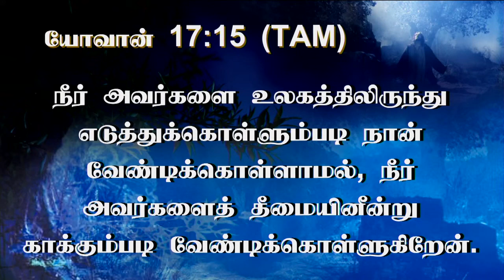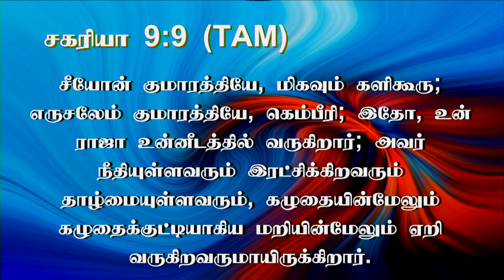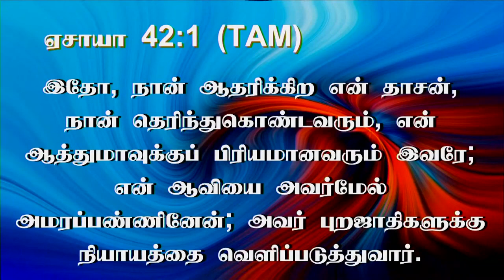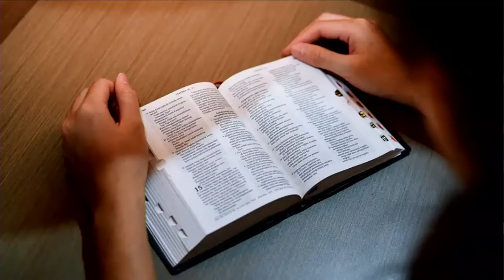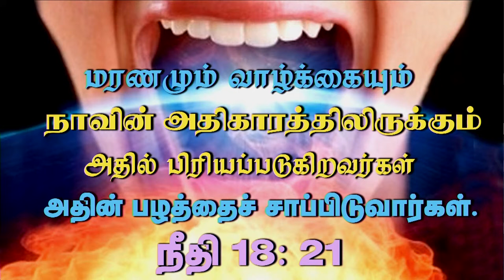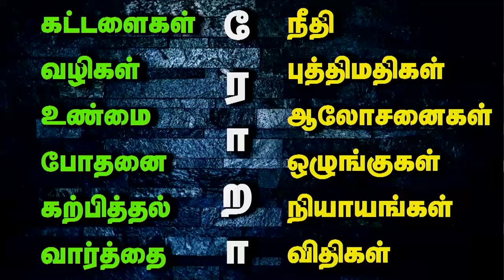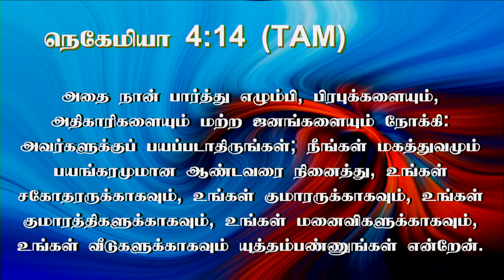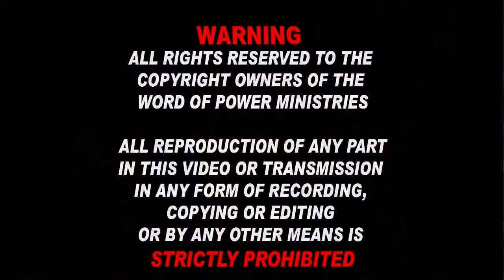1st April 2024 - Monday